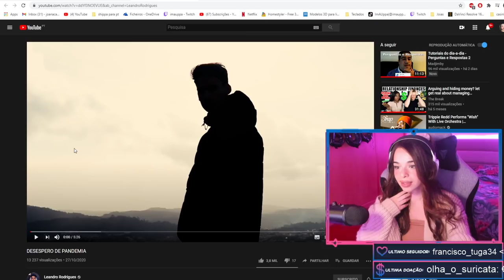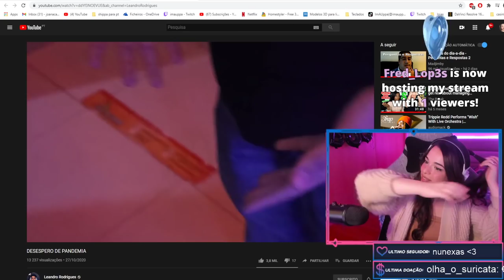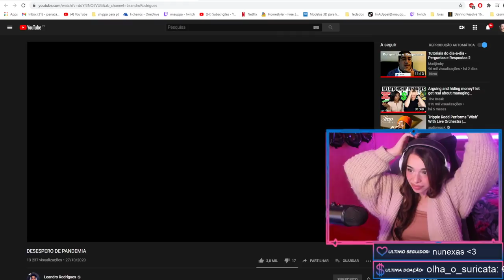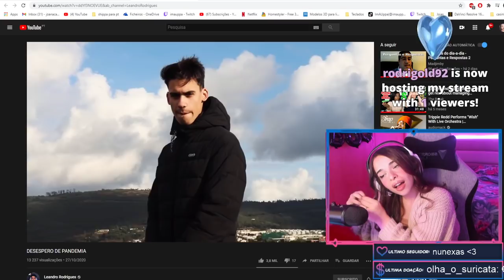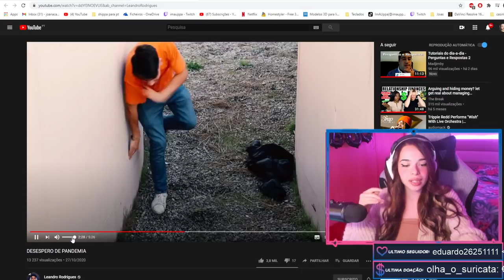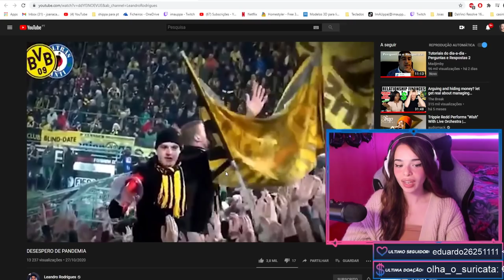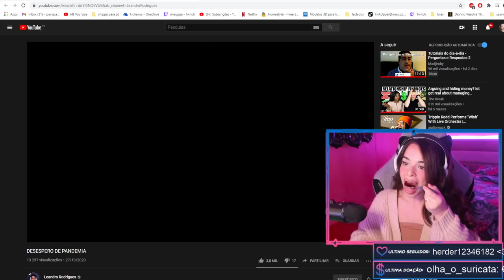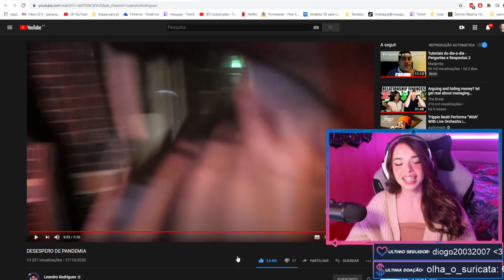IMAUPPA REAGE A LEANDRO RODRIGUES #1